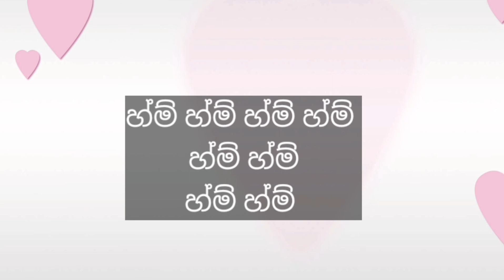Ruwan Wala Wimane Karaoke (without voice ) රුවන් වලා විමානේ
Artists : H.R. Jothipala / Latha Walpola
Lyrics :Ajantha Ranasinghe

Cover song done by Surendra Perera & Amila Nadeeshani